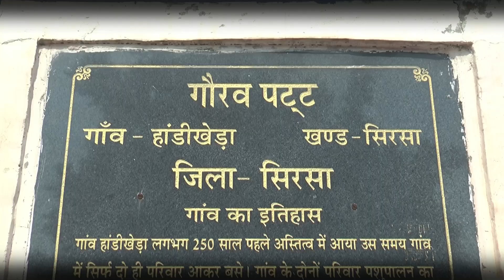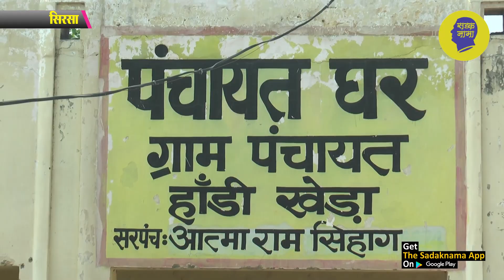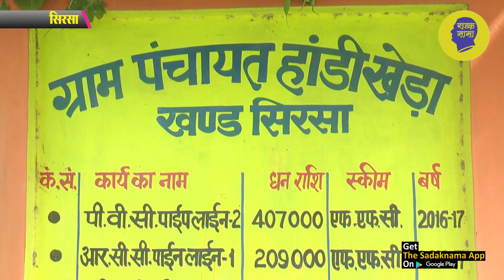मुखिया का रिपोर्ट कार्ड: लोगों ने बताई सच्चाई जिस पर आपको यकीन करना पड़ेगा!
हरियाणा के सिरसा जिले के गांव हांडीखेड़ा में पहुंची सड़कनामा की टीम, ग्राम पंचायतों का कार्यकाल जनवरी में पूरा हो रहा है, क्या पढ़े लिखे सरपंच गांव के लोगों की उम्मीदों पर खरा उतरे, मुखिया का रिपोर्ट कार्ड देखने पहुंच रहे हैं हम, देखिये लोगों ने मुखिया के लिए क्या कहा? देखिये ये रिपोर्ट प्रमोद कुमार के साथ वीडियो जर्नलिस्ट चरण सिंह